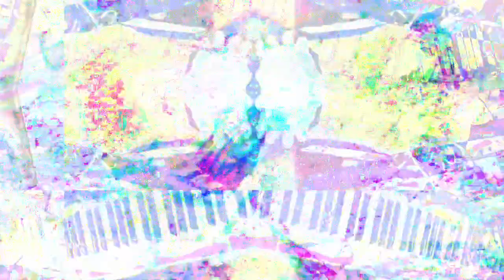[EPILEPSY WARNING] Movie 23 02 28 09h58m31s